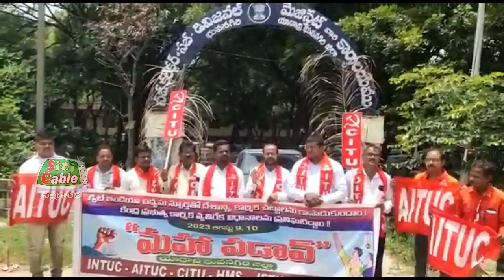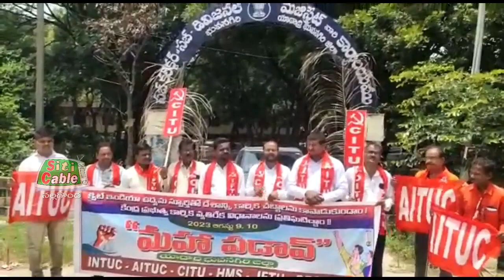మోడీ ప్రభుత్వంపై ధ్వజమెత్తిన జాతీయ కార్మిక సంఘాలు. Siticable Nalgonda